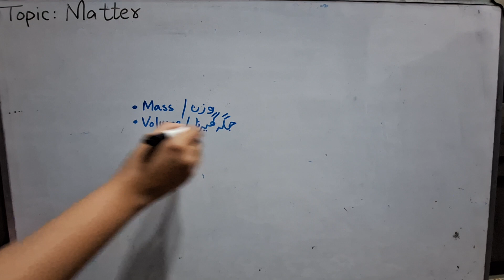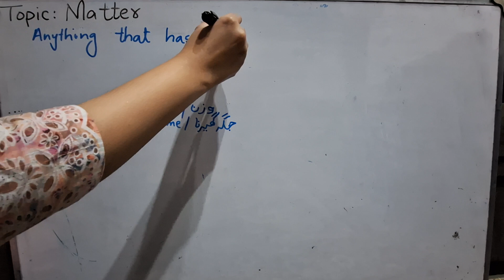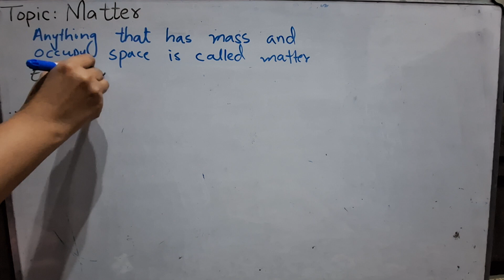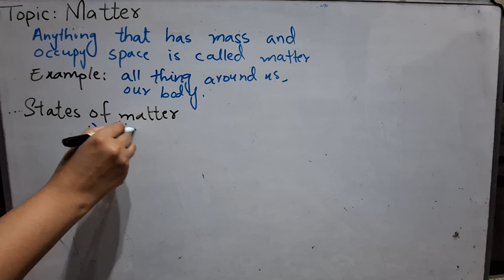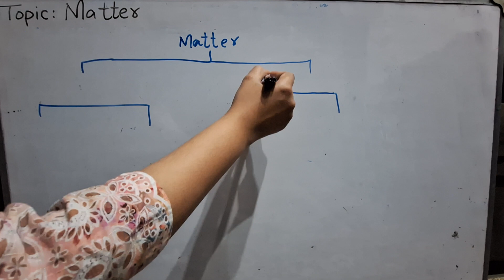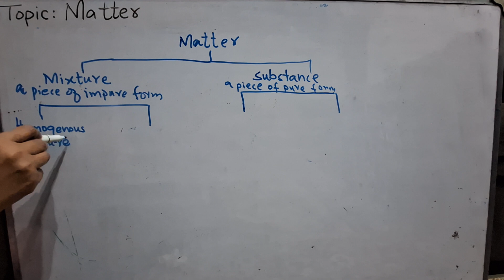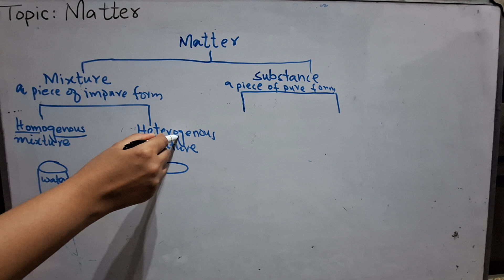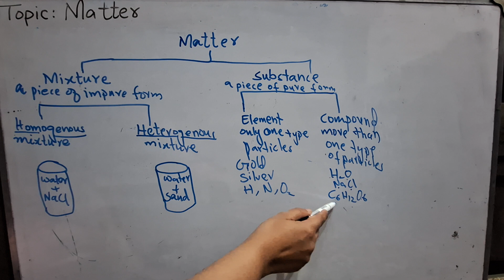Topic: Matter, States and Classification of matter